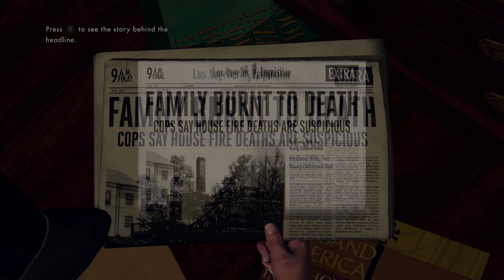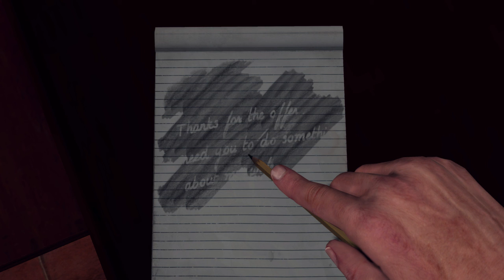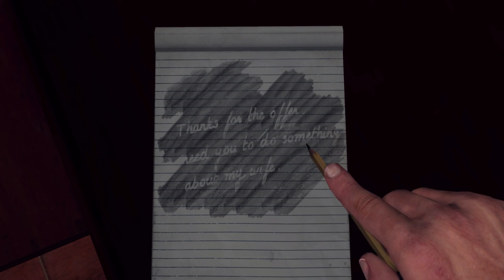L. A. NOIRE (The Red Lipstick Murder pt.3)